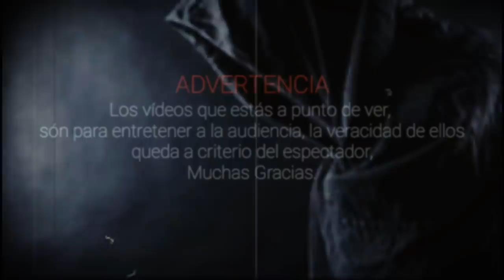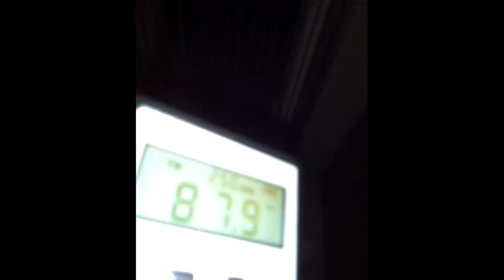Encuentro con un demonio: Historia Real l Pasillo Infinito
Te presentamos Encuentro con un demonio: Historia Real, lo que veras te dejara impresionado.